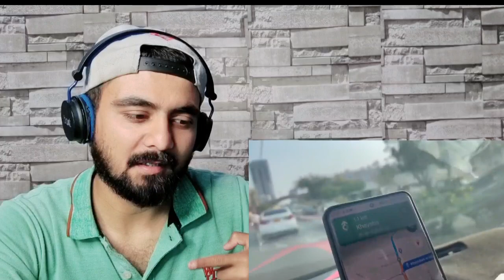Indian Reaction on Romaisa Pranked Ducky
INSTAGRAM PE MILO: taskheerhkhan